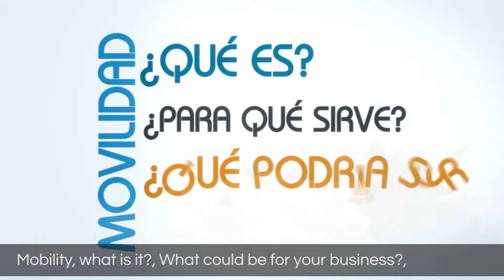¿Qué es movilidad? Ventajas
am+, toda la gestión de procesos, la productividad, la organización al completo en la nube y desde cualquier dispositivo móvil.